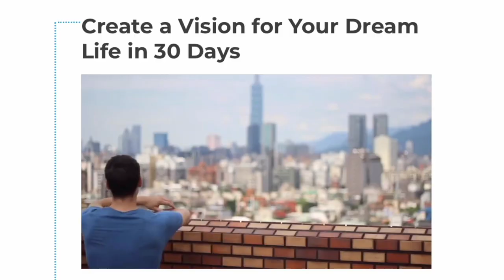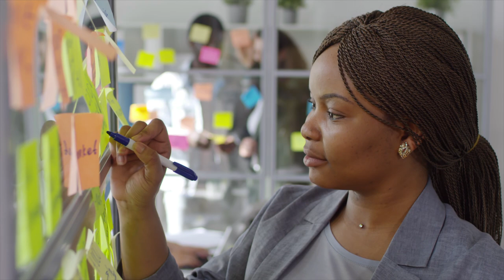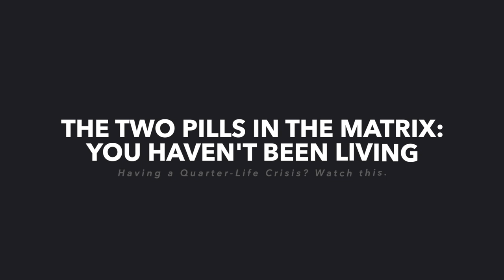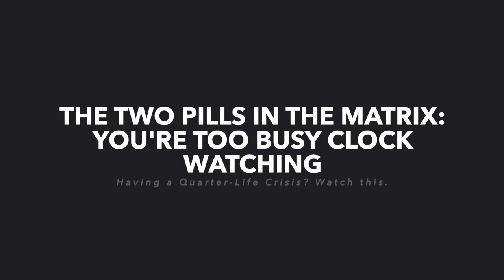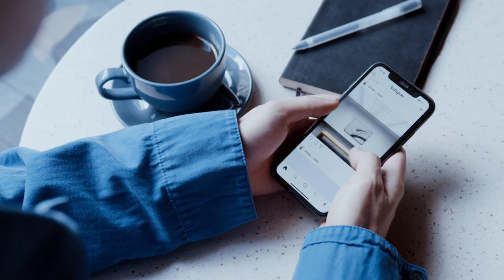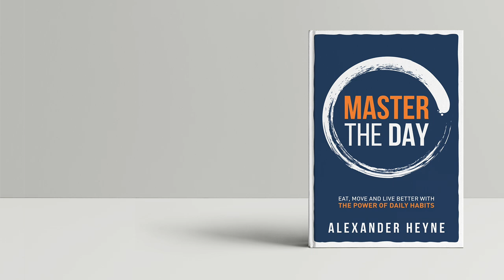Having A Quarter-Life Crisis? Watch This.